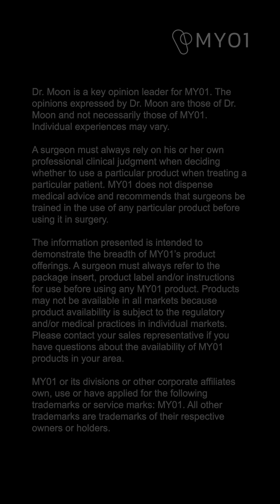Monitoring Forearm and Tibial Compartments After High-Energy Trauma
Here is a clip from our latest CoinFlips & Controversies Webinar Implant Discussion, titled “Subacute Segmental Tibia-Fibula Fx in Schizophrenic 65M”.

In this CoinClip, Dr. Charles Moon* from Cedars-Sinai and Dr. Lisa Cannada from Novant Health discuss monitoring forearm and tibial compartments after high-energy trauma when performing definitive fixation of a tibia-fibula fracture with the MY01 Continuous Perfusion Sensing Technology Platform.